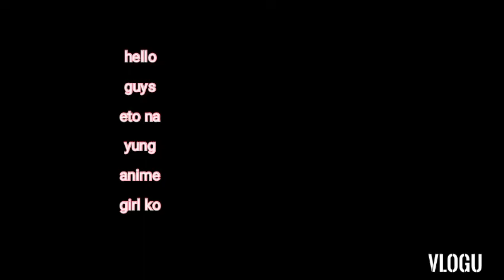screen shot nalang kayo (Aizen Aquino)